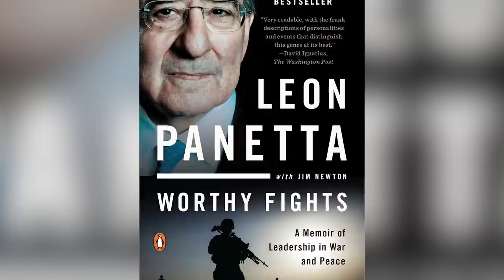The Unbelievable Story Of How The CIA Found Osama Bin Laden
Ten years ago, one of the world's most fascinating manhunts finally came to a close when the United States tracked down Osama bin Laden, the mastermind of the September 11, 2001 attacks, and compromised him to a permanent end.

On May 2, 2011, President Barack Obama announced the completion of the mission in a national address. Slowly, details about the raid came to light, describing the process by which officials located and closed in on the elusive founder of al-Qaeda, who was found to be hiding in a fortified house in Abbottabad, Pakistan.

It's a day that still lives in infamy. Though it's been dramatized in fictional movies like "Zero Dark Thirty," this is the unbelievable story of how the CIA found Osama bin Laden.